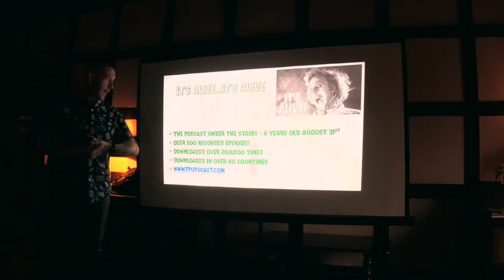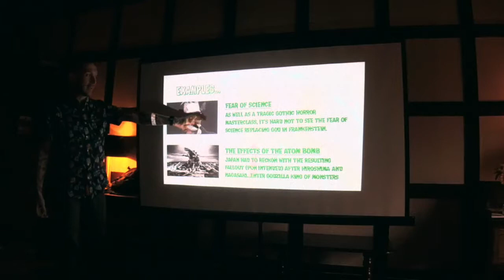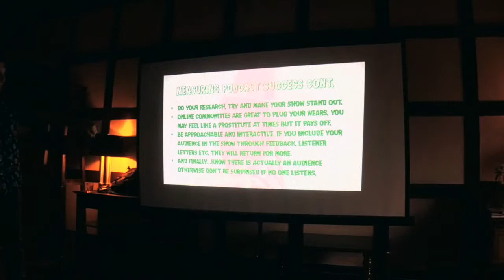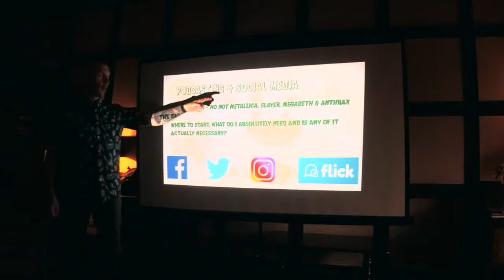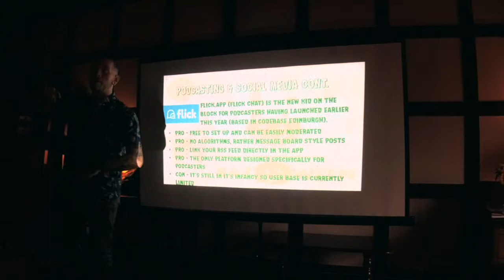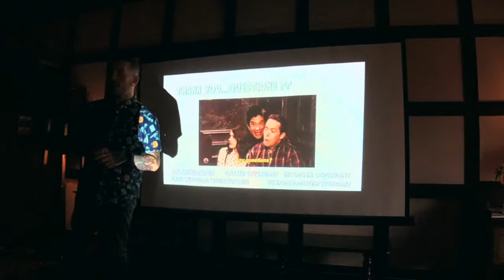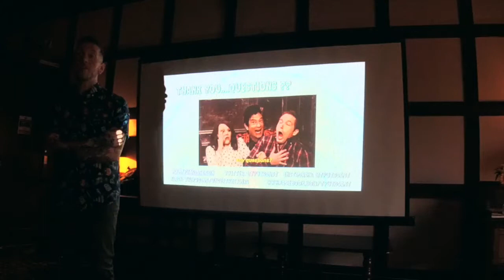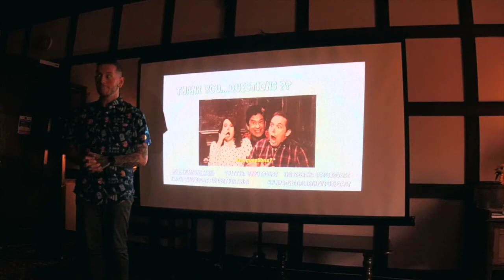TPUTS - Show & Tell 19/08/2019 CodeBase Stirling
Duncan, host of The Podcast Under the Stairs, was invited to a Show & Tell talk at CodeBase Stirling where he discussed the Podcast, Horror Movies, Technologies he uses & Social Media in Podcasts.

Thanks to the awesome team at CodeBase Stirling for the invite.